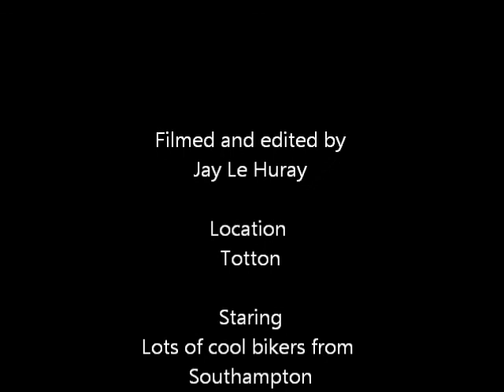Totton Carnival Bikers Run